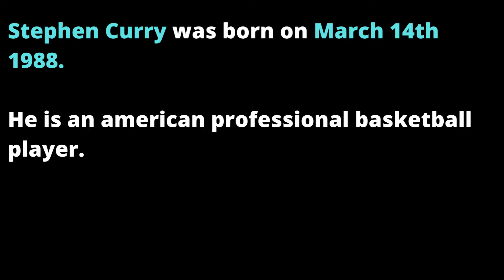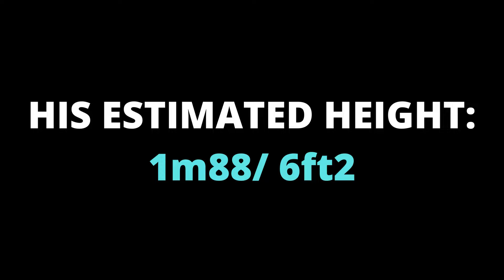Stephen Curry Height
Stephen Curry was born on March 14th 1988.

He is an american professional basketball player